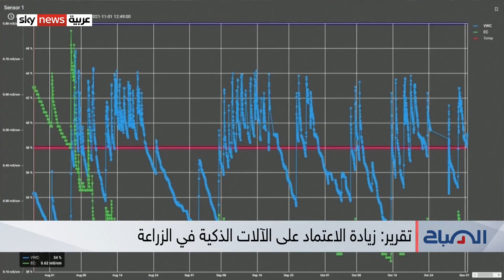القرصنة قد تطال الآلات الذكية المستخدمة في الزراعة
نسلط الضوء على الخطر الذي ينبه إليه مختصون بشأن زيادة الاعتماد على الآلات الذكية في الزراعة، وإمكانية تعرضها لمخاطر القرصنة، الأمرُ الذي قد يؤدي إلى خطر على سلاسل التوريد العالمية